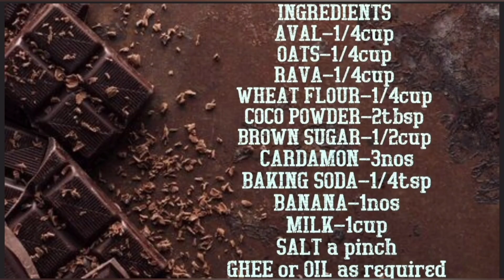Healthy chocolate paniyaram|kid's snacks recipe|sweet paniyaram ☺